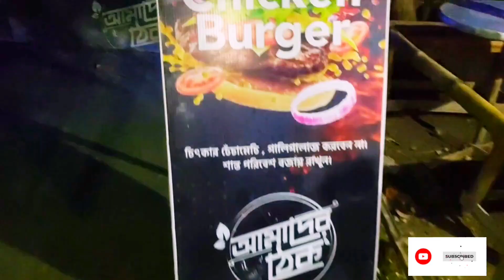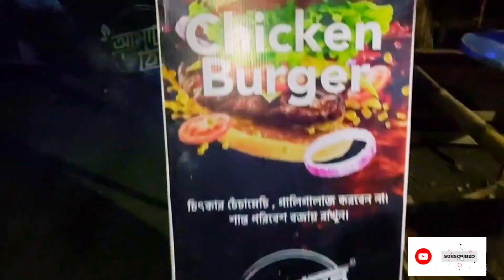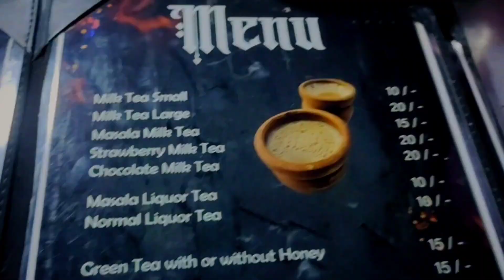আমাদের ঠেক এ আমাদের আড্ডা 😍 ।।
।।খেতে খেতে একদিন বিদেশ পাড়ি দেবো।। 🛫